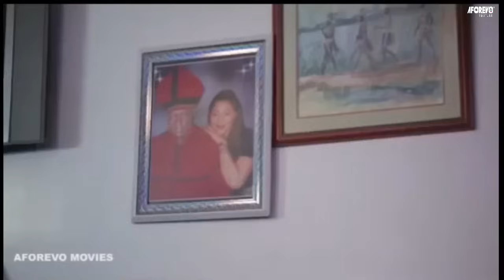De Bishop - 𝐅𝐢𝐥𝐦 𝐍𝐢𝐠𝐞𝐫𝐢𝐚𝐧 𝐄𝐧 𝐅𝐫𝐚𝐧𝐜𝐚𝐢𝐬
Af/Name: French De Bishop